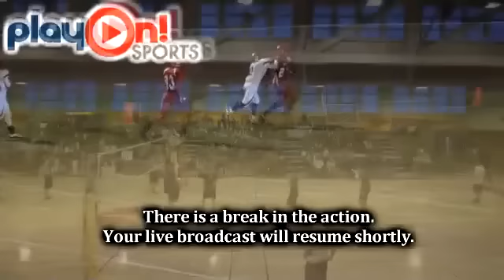Soccer - West Campus vs. Riverbank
Tune in Saturday, November 10, at  3:00 PM EST to see West Campus vs. Riverbank Soccer   Boys LIVE at Lincoln High School, Stockton, California.

Participants
West Campus High School, Riverbank High School

Produced By CIF Sac-Joaquin